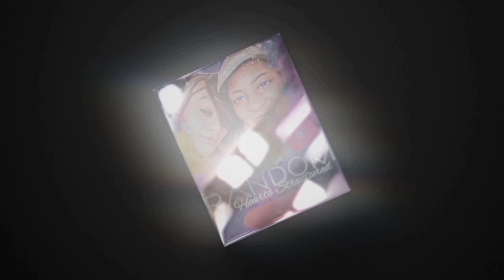TIC-TACS IN A 💊 PILL BOTTLE PRANK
It's PRANK WARS! You never know what or how its going down here... Tahn takes a turn in this episode and completes a successful mission of pranking Mel once again! I wonder when and what Mel's coms back will be?

ARE YOU A PART OF THE RANDOM Culture FAM BAM YET?

...be sure that your NOTIFICATION 🔔 is turned ON and customized to ALL!!!

                    colormelezzy (Tahn)
                    onehalf_random (Mel)

LOVEJOY, GA.